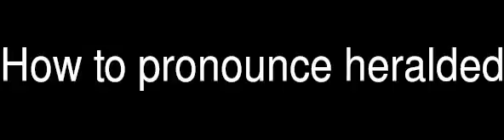How to pronounce heralded